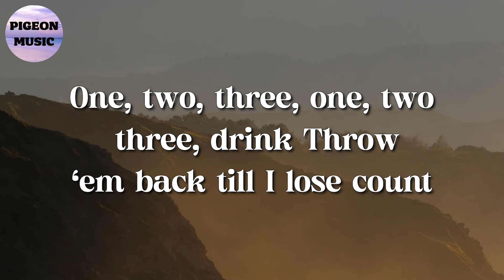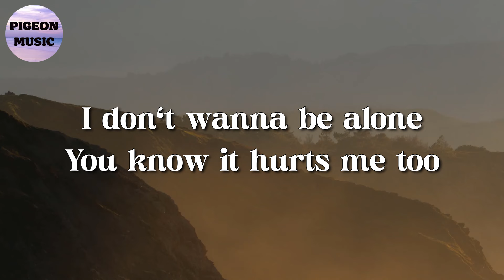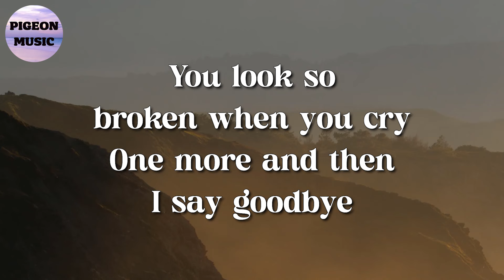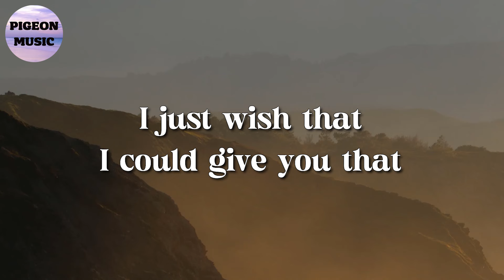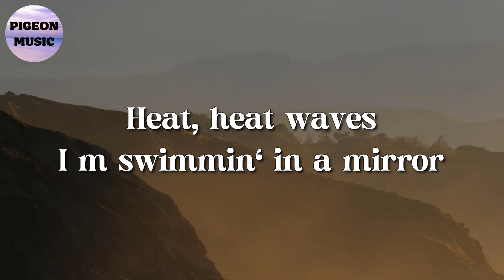🎵 Sia – Chandelier || John Legend, Troye Sivan, Glass Animals (Lyrics)